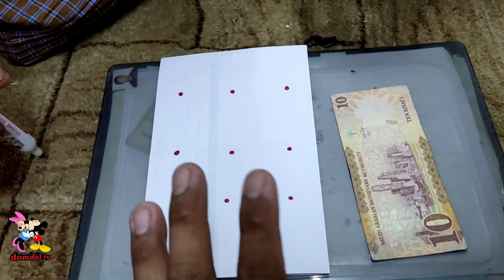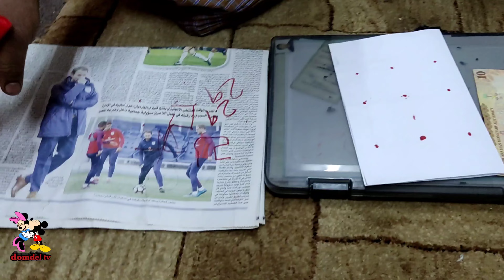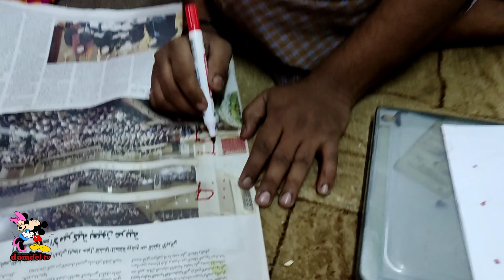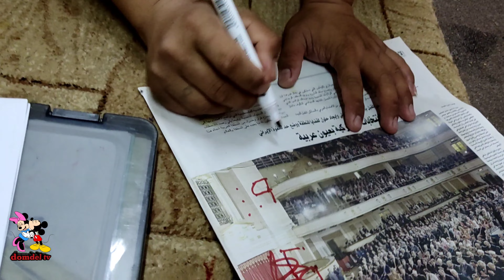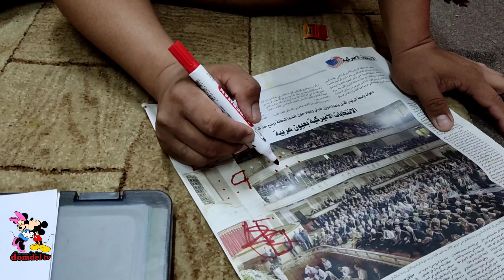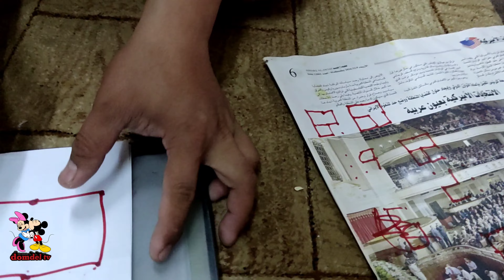gawing mo 29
these challenge will put you in happy mood and make it you laugh